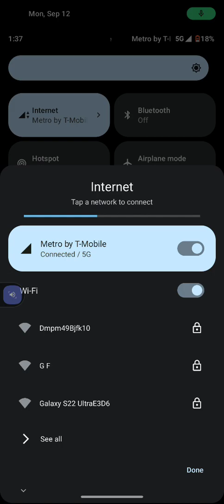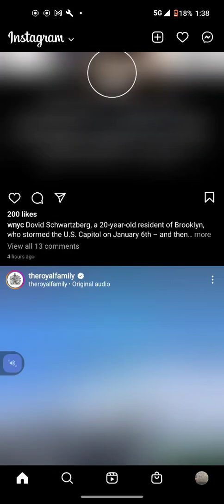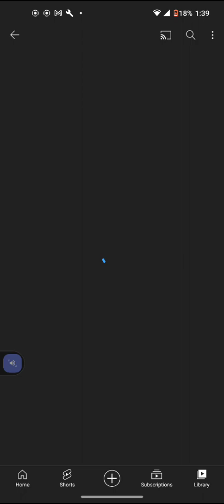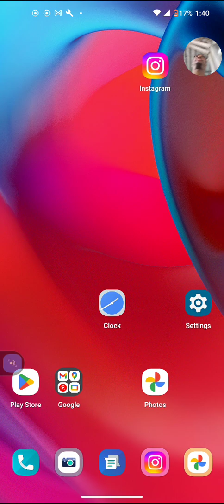September 12, 2022